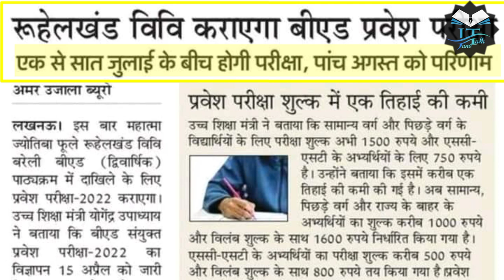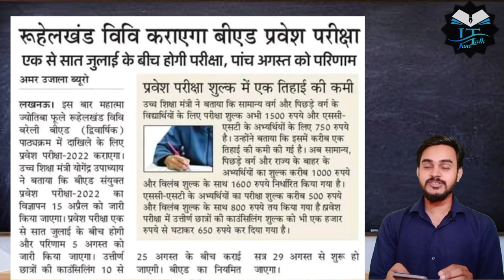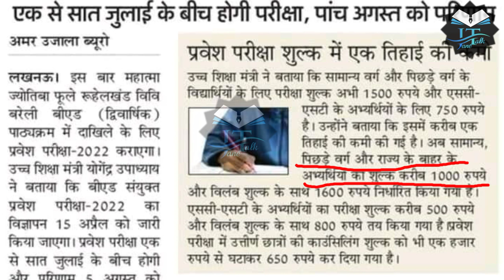UP BEd 2022 latest news / up BEd 2022 update / UP BEd entrance exam news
topic cover
up scholarship latest news today
up scholarship

upscholarship
upscholarship2021-22